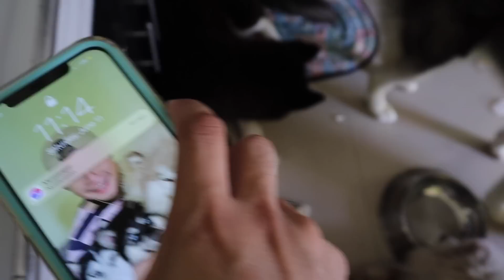NAHIRAPAN NA SI ZANJI HUMINGA (NO POWER)